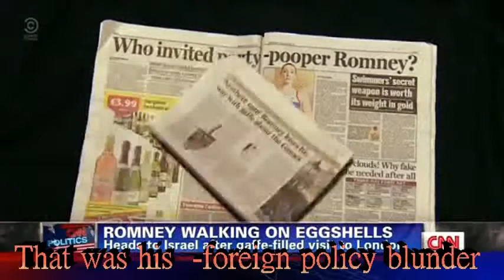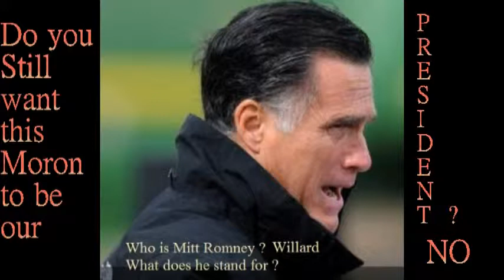Romney messes his London Trip foregn trip and policy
His Europe trip was a reflection of what he is .
He earned names such as Mitt the Witt , party pooper  and Ass wipe .
Romnesia